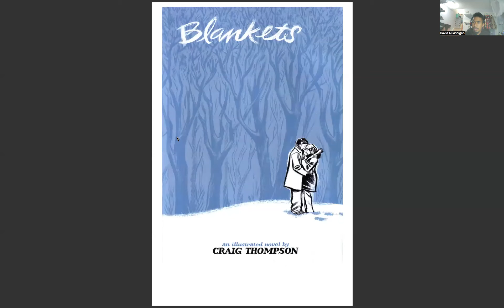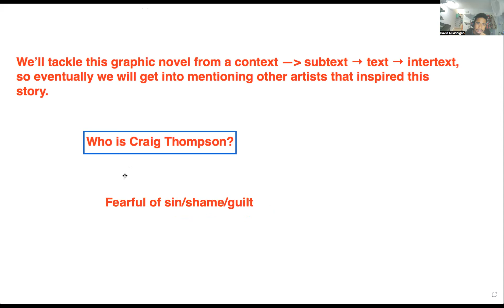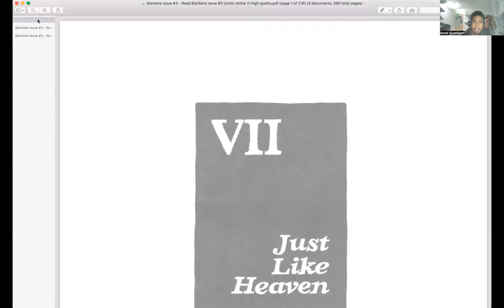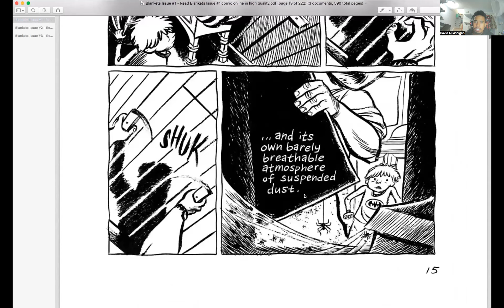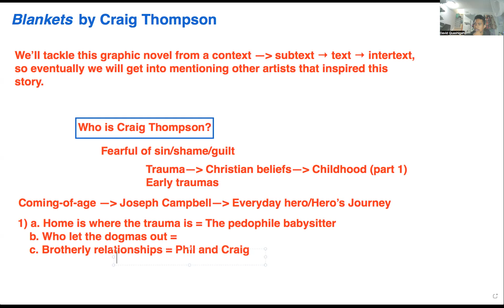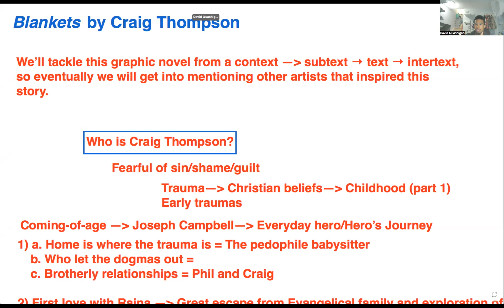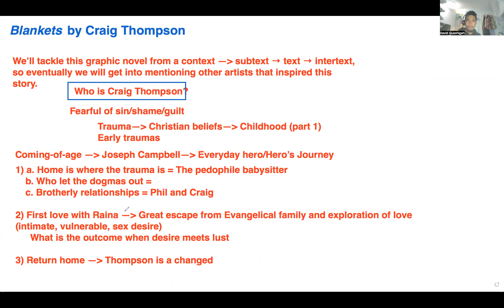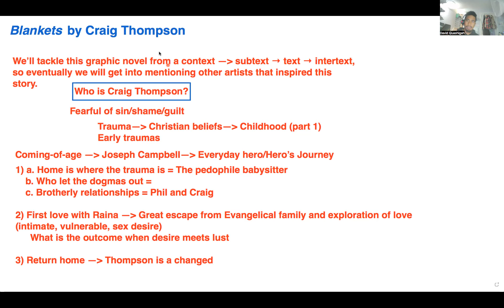Blankets by Craig Thompson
In this episode of Just DQ, I review writer and artist Craig Thompson's 2003 autobiographical novel, Blankets.

As an already highly esteemed graphic novel, DQ highlights the surreal art style and immersive writing.

At one point, my girlfriend and dog make a quick appearance.  I'm doubtful anyone will watch enough to get to that point.

Enjoy this week's episode and read on listeners.